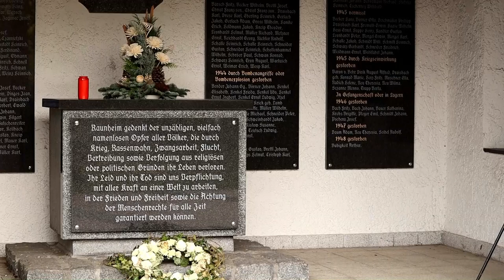Volkstrauertag 2020 in Raunheim - Hans-Joachim Hartmann, VdK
Text der Gedenktafel auf dem Friedhof der Stadt Raunheim:
"Raunheim gedenkt der unzähligen, vielfach namenlosen Opfern aller Völker, die durch Krieg, Rassenwahn, Zwangsarbeit, Flucht, Vertreibung sowie Verfolgung aus religiösen oder politischen Gründen ihr Leben verloren. Ihr Leid und ihr Tod sind uns Verpflichtung mit aller Kraft an einer Welt zu arbeiten, in der Frieden und Freiheit sowie  die Achtung der Menschenrechte für alle Zeit garantiert werden."